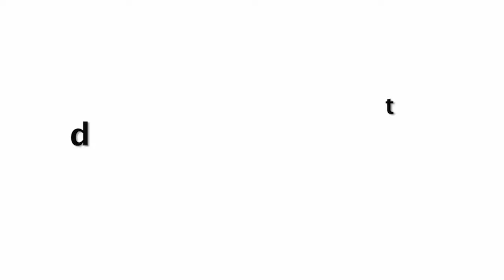Bollywood Actress FUNNY Bottle Cap Challenge Compilation Video